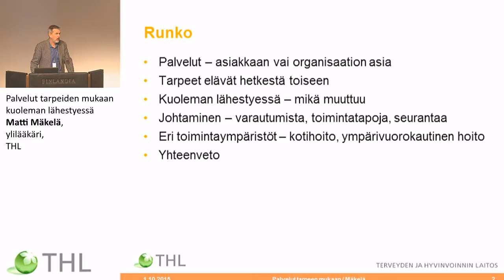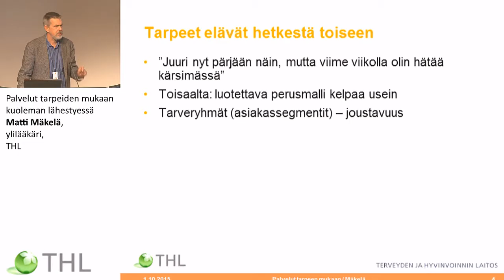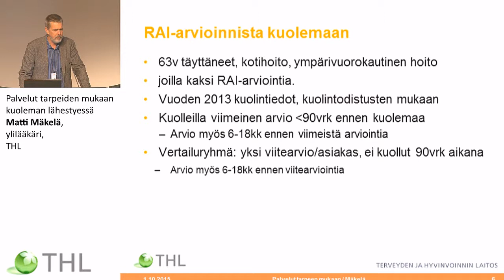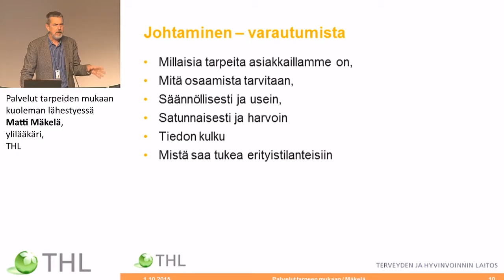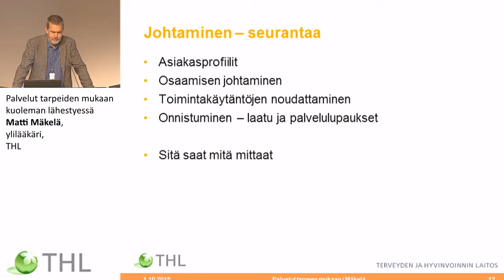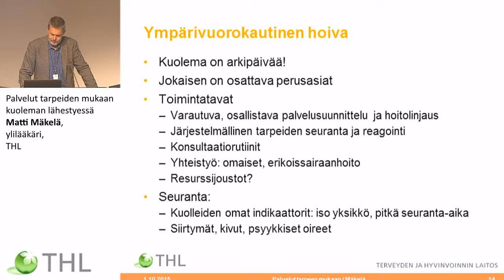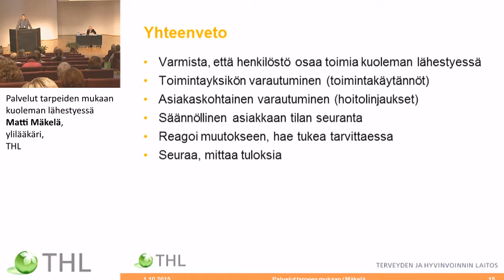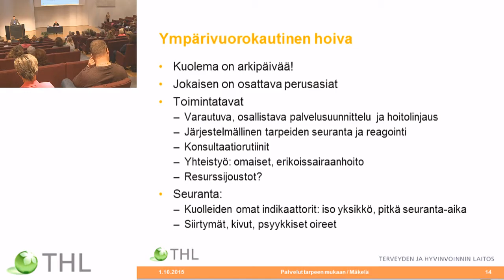Palvelut tarpeiden mukaan kuoleman lähestyessä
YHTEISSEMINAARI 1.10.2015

Matti Mäkelä, ylilääkäri,Terveyden ja hyvinvoinnin laitos